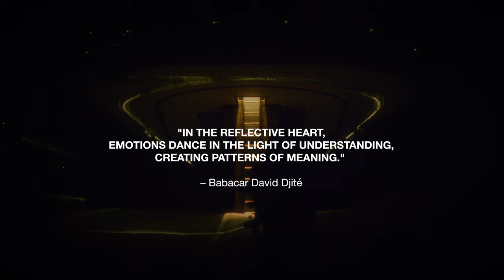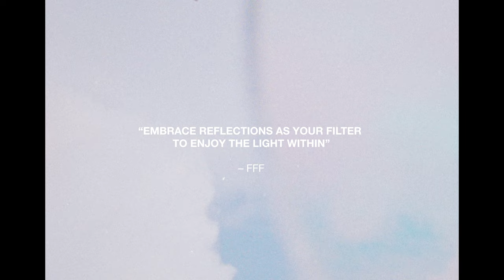REFLECTIONS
Embracing Reflections, To Enjoy The Light Within: The Latest Project From David Djite

For riders around the world, snowboarding remains the epitome of self-expression, a tool not only for physical performance, but artistic outlet, allowing the rider to show just who they truly are.

Featuring Swiss rider David Djite, and directed by Fabian F. Fuchs, Reflections is a film that bridges these worlds.

Highlighting the inherent beauty of flowful, floating, and powerful riding whilst asking the audience to reflect on their understanding not just of the sport, but individual creativity itself.

Credits:
Directed by Fabian F. Fuchs
Produced by Babacar David Djité
Cinematography by Colden Rand
Photography by Dominic Zimmermann
Additional Filming by Seamus Foster, FFF
Music by Miles Singleton
Light Sculpture by Atelier-FFF
Color grading by Markus Wetterberg